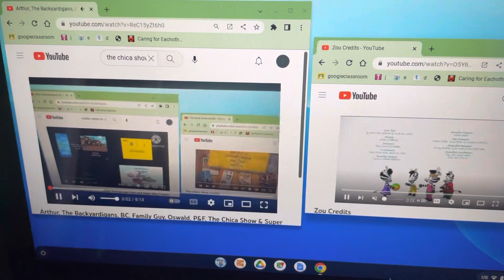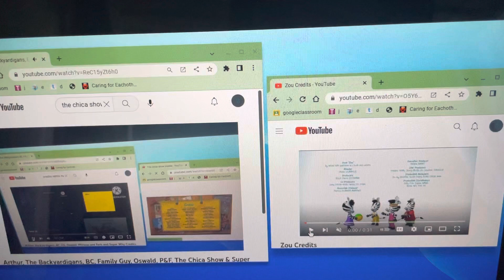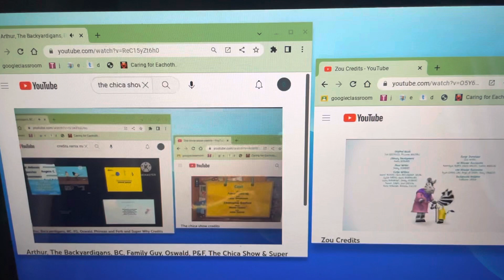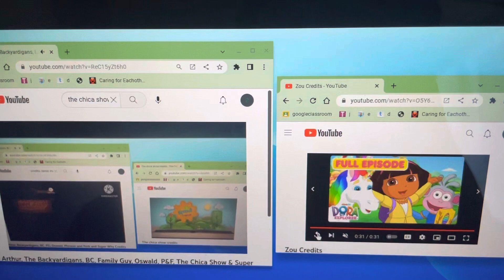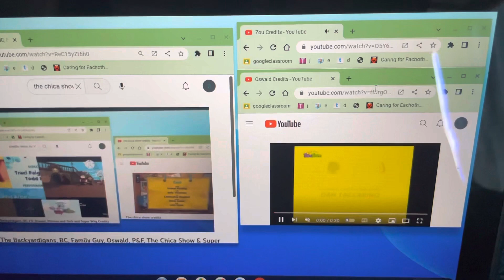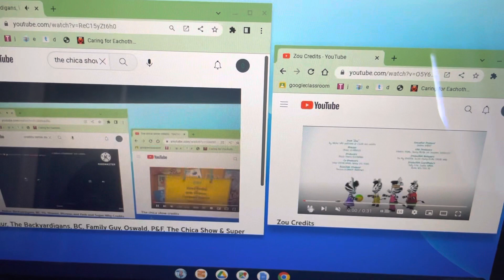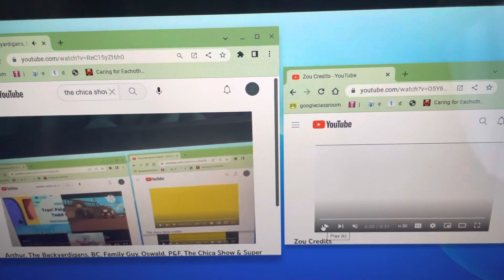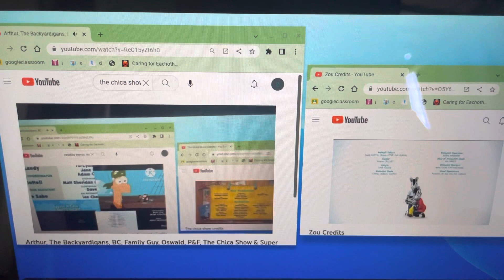Arthur, The Backyardigans, BC, FG, Oswald, P&F, The Chica Show, Super WHY! & Zou Credits Remix